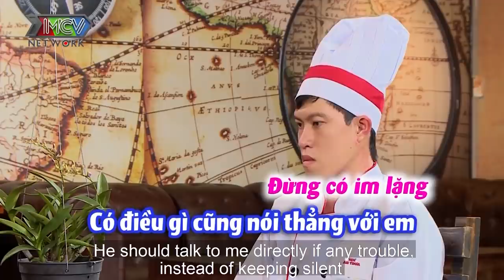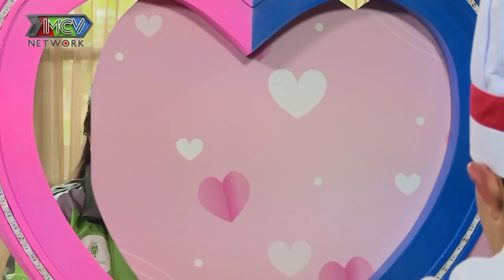NÀNG GRABBIKE xinh đẹp cá tính đốn tim SOÁI CA ĐẦU BẾP vừa gặp đã muốn HẸN HÒ YÊU NGAY